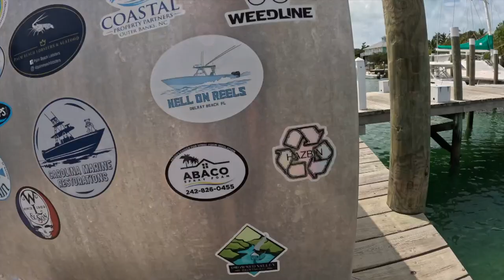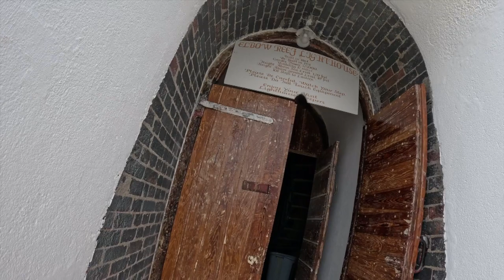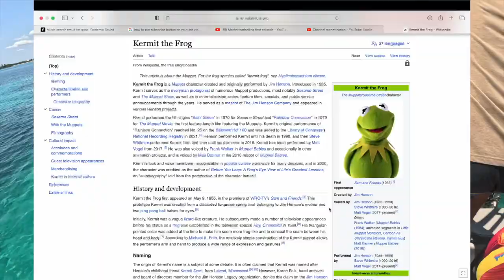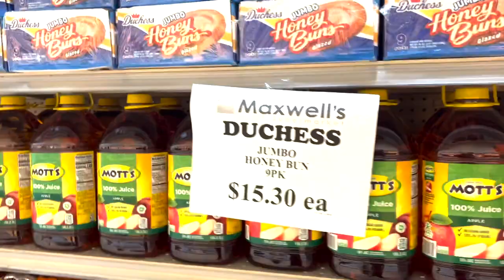Cruising Elbow Cay, Abaco. EP02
The Motherload crew spends some extra time kicking around Elbow Cay Fishing, Surfing and visiting Hope Town. A visit to Marsh Harbour in search of Provisions